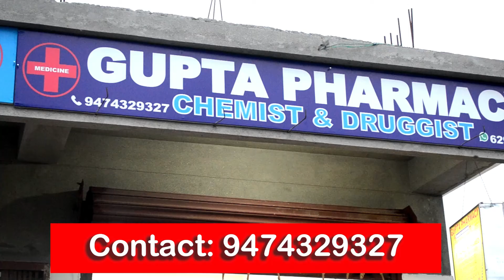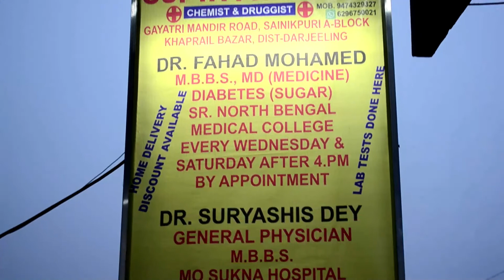এক নজরে সংবাদ